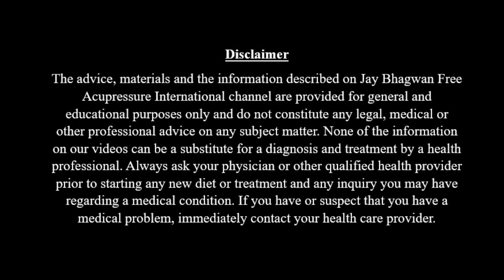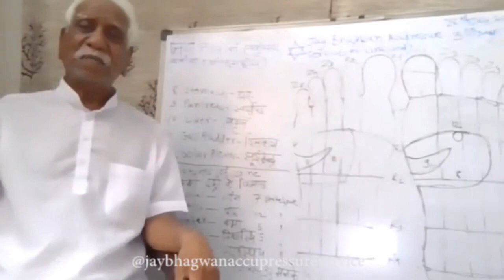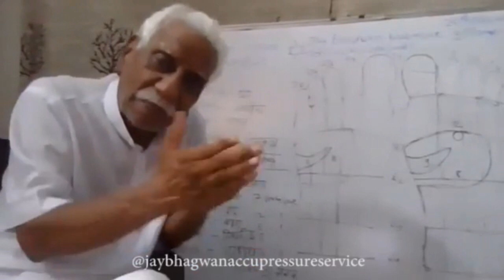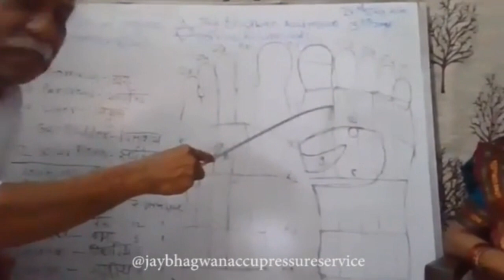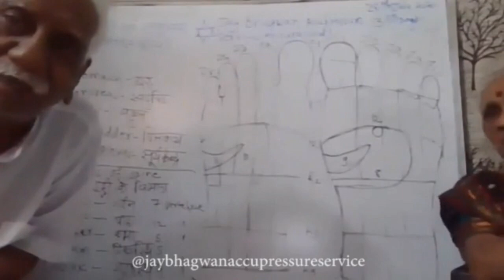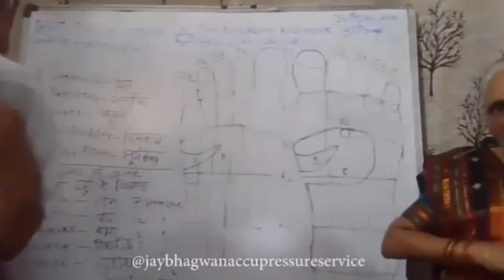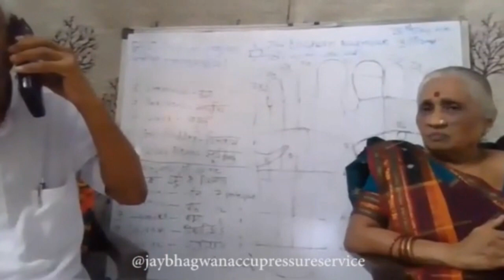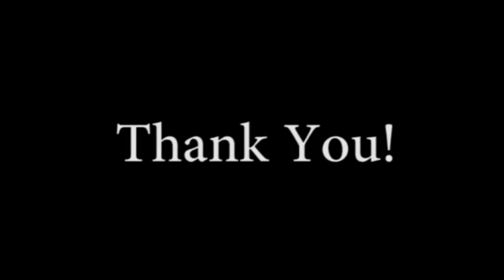Learn Acupressure | Lecture 3 of 10 | Jay Bhagwan free Acupressure International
This video belongs to the Learn Free Acupressure Series of Jay Bhagwan Free Acupressure International.

About the Organisation: Jay Bhagwan Free Acupressure International was first Established in 1978 by Late Guru Shri Chimanbhai Dave. The organization now has branches across the world including cities like London, Nairobi, and New york. The Main Aim of this Organization is to provide free Comprehensive training in the Art of Acupressure healing. The organization does not accept donations in any form except wholehearted service as a volunteer. It has more than 200 Free service centers across India and has 2000 trained people giving free service. In present, the organization is under the leadership of Acharya Shri Navneet Bhai Shah. The Organization has so far given service to more than 1 lakh people across the world.

Note: The advice, materials, and the information described on Jay Bhagwan Free Acupressure International channel are provided for general and educational purposes only and do not constitute any legal, medical, or other professional advice on any subject matter. None of the information on our videos can be a substitute for a diagnosis and treatment by a health professional. Always ask your physician or another qualified health provider prior to starting any new diet or treatment and any inquiry you may have regarding a medical condition. If you have or suspect that you have a medical problem, immediately contact your health care provider.